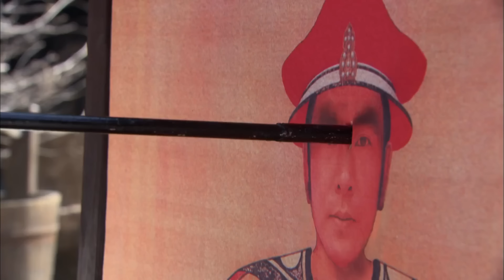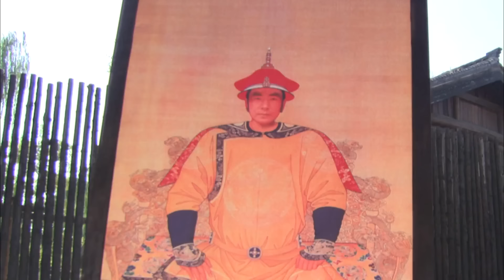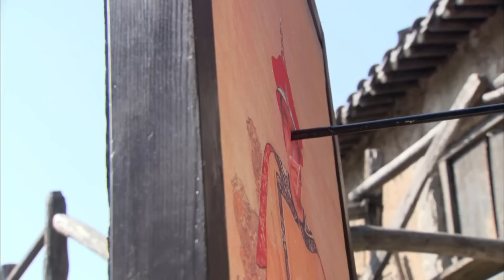【精选古装剧】草民当官 13 | 陈晓赌场出老千被追杀 阴差阳错得救进了皇宫当差 竟用他的赌徒本色帮乾隆巩固了江山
🌸主演：赵丽颖、陈晓
🌸类型：古代、历史、宫廷、爱情